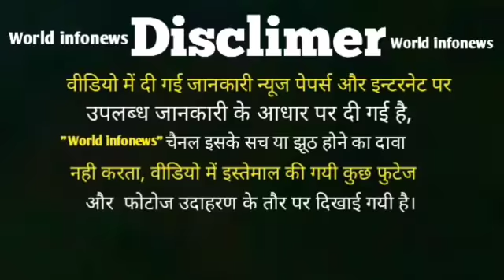चेन्नई के इस मुस्लिम लड़के रोशन किया मुसलमानों का नाम, देश को मिला दूसरा कलाम,देखकर आप दंग हो जाओगे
Who do not know the name of Dr. APJ Abdul Kalam We all want that we also make the name of the nation bright like Kalam saheb. Know how many young people want to become a scientist and there is no doubt that all of them are inspired by Abdul Kalam.

Science stream students also understand hearing about APJ Abdul Kalam and think that every day the name of the country will illuminate in the same way as Kalam did.

Let us tell you that there is a panther talent in India. Shah Rukh, who is studying in class 12, is rich in uncountable talent. Rifat has made the world's smallest satellite. They made such a surprise and surprised the whole world. By doing this, Rifat has elevated the name of our country to the world panel.

Hey Guys,

(World Infonews) better and more entertaining for you,.We need your
constant support to get going..

Your Requires:-